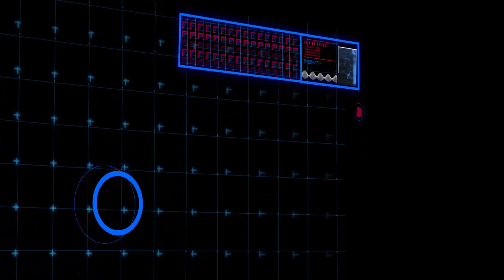HUD Retro cat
This is a compo from after effect
Cat hud drivers